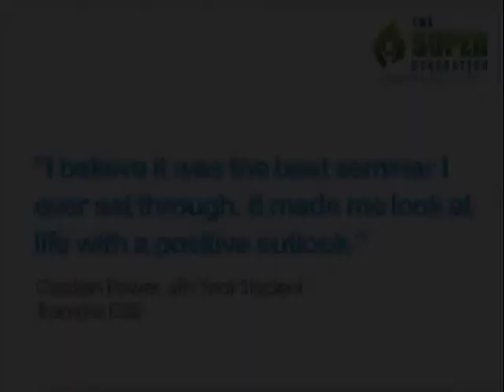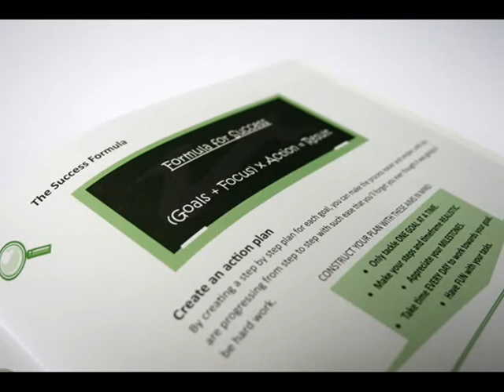The Super Generation